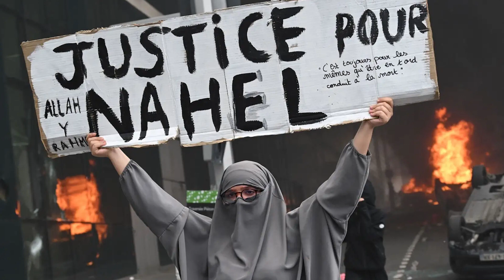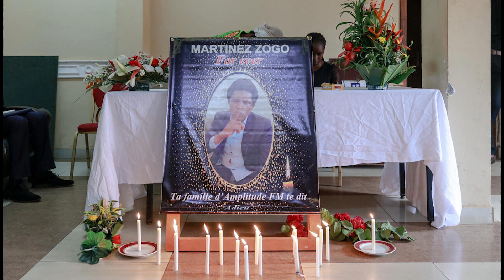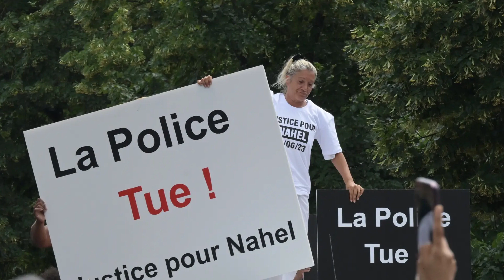FAITES ATTENTION A VOS ENFANTS DANS CE PAYS